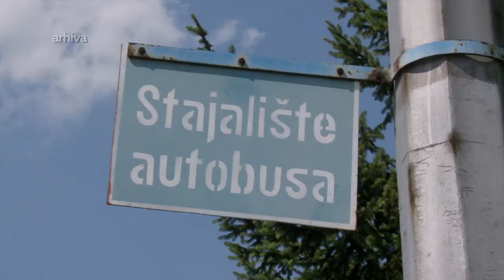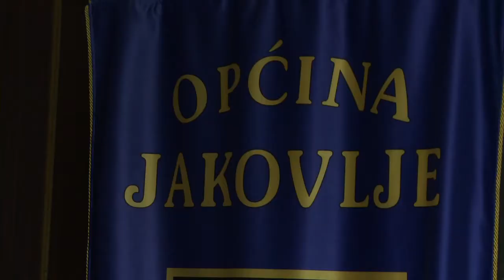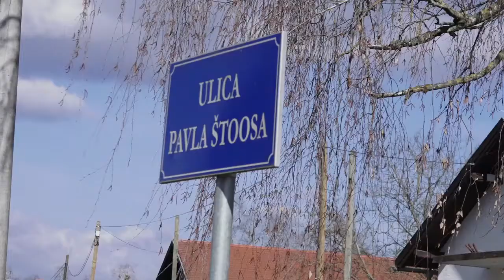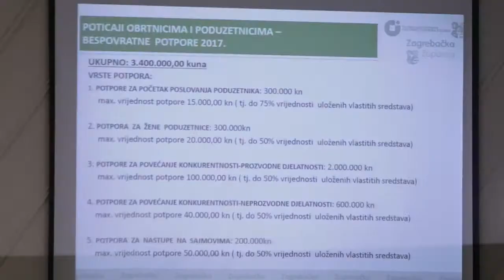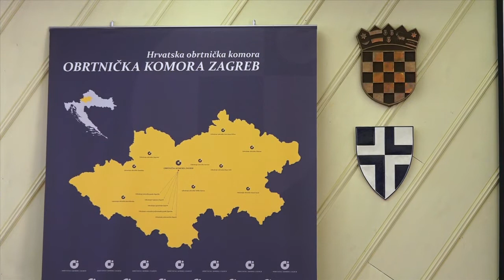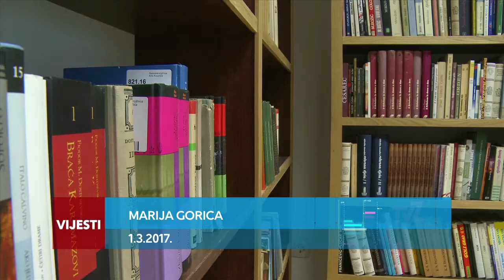Televizija Zapad - Tjedan iza nas 04.03.2017.